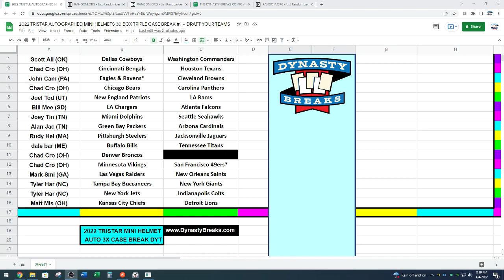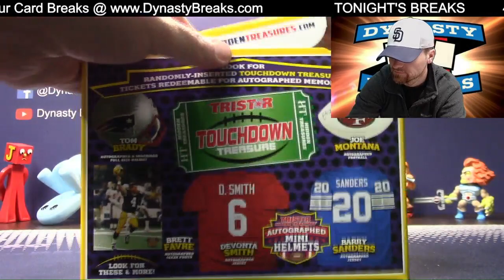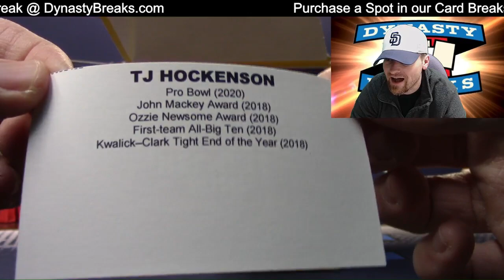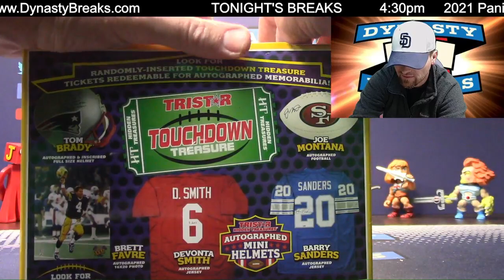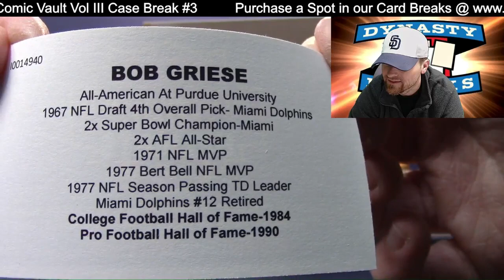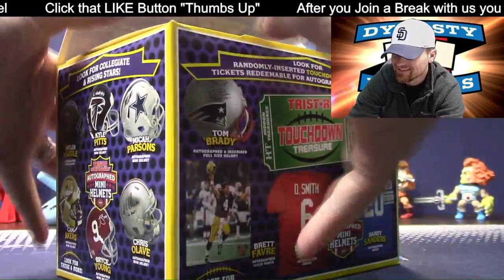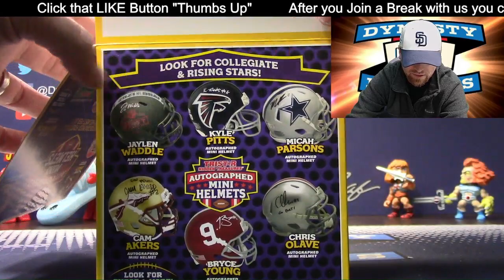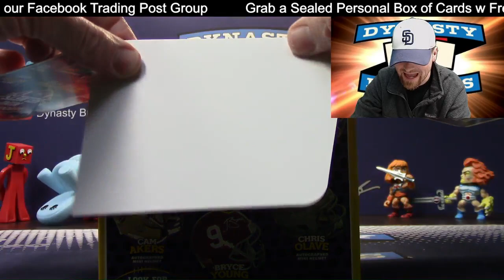2022 Tristar Autographed Mini Helmet 30 Box 3X Case Break #1 Sports Cards